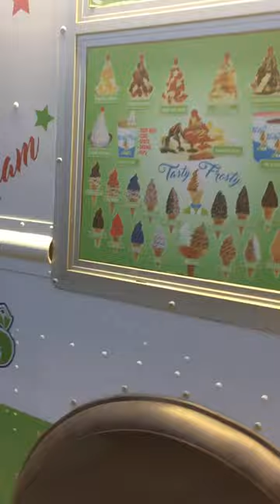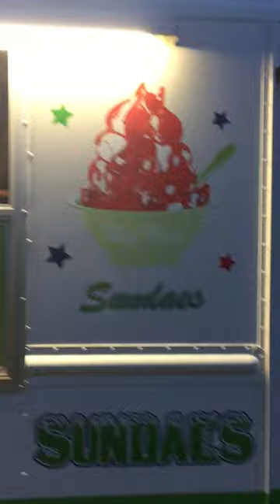LED Lights Tasty Frosty Comes Back